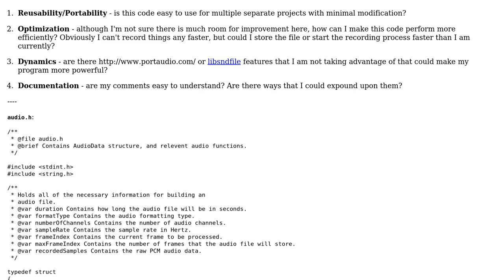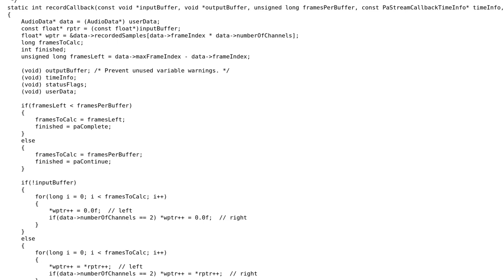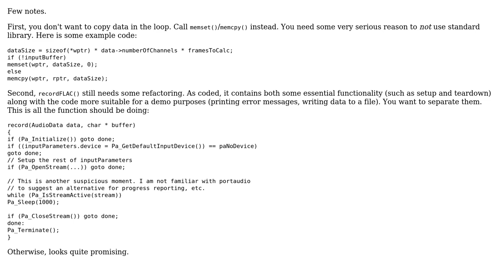Code Review: Recording audio in C 2.0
With thanks & praise to God, and with thanks to the many people who have made this project possible! You are responsible for your own actions.